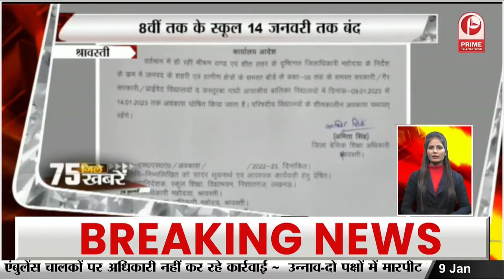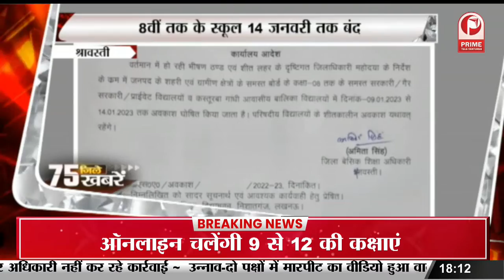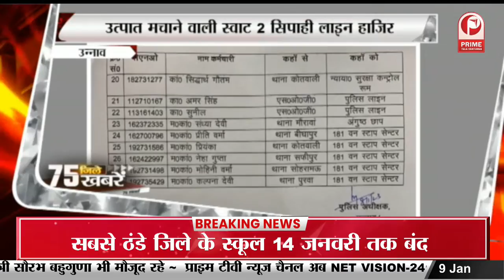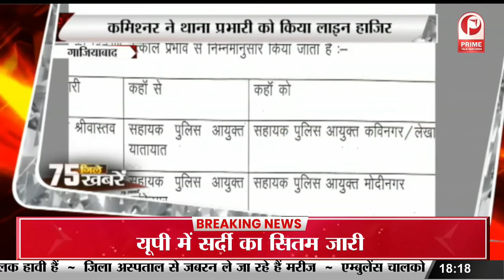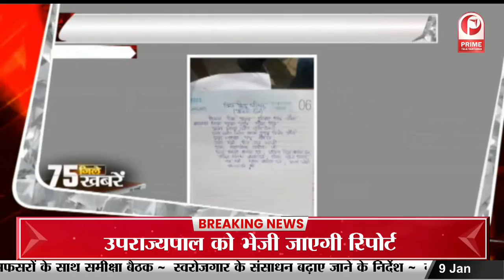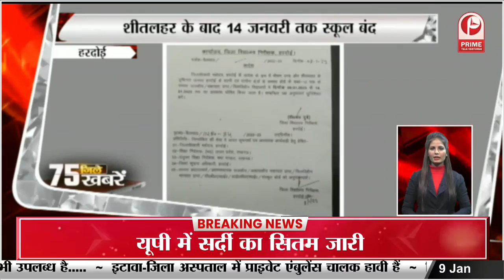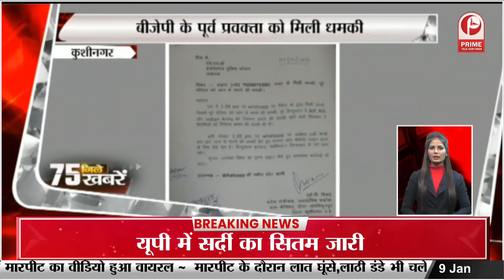Hamirpur में बोले कैबिनेट मंत्री Rakesh Sachan 'ठंड उनको लगती है जो भूखे पेट होते हैं' || Prime Tv